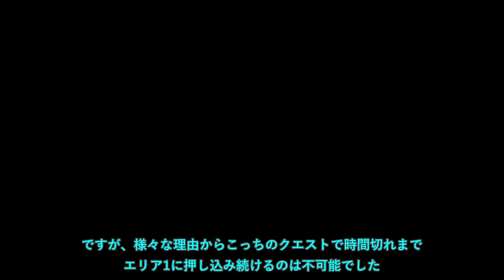[MH3G]撃退クエにて角を折らずに討伐or撃退できないか検証した動画[ゆっくり実況]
ナバルデウスは何も悪いことをしませんでした